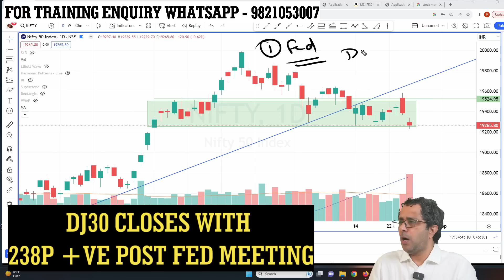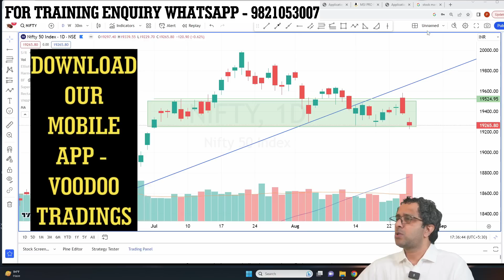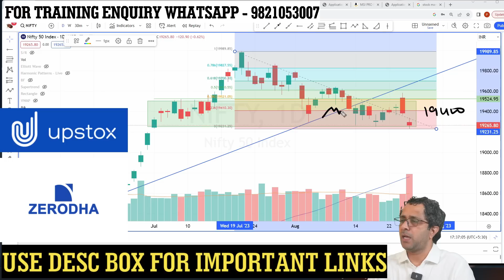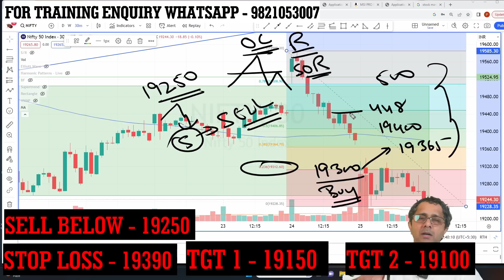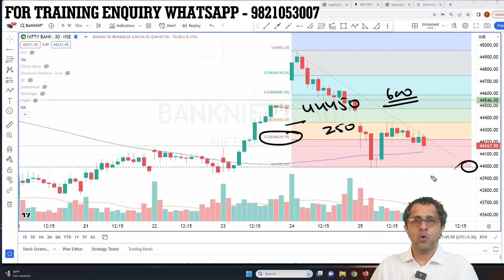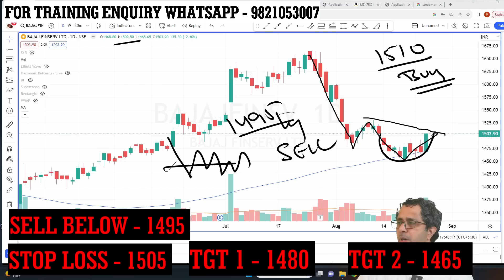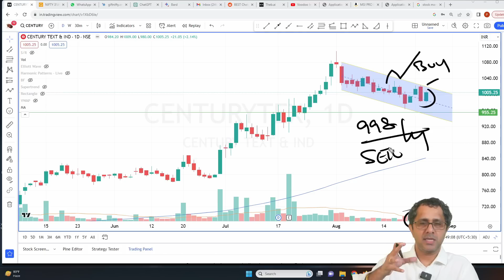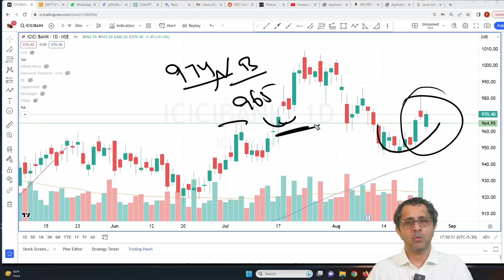Nifty & Banknifty Indicating Buying | Market Analysis For Tomorrow | Intraday Stocks Selection